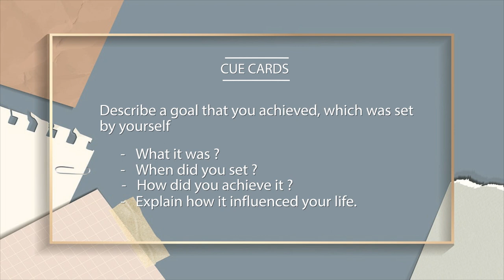Talk about a goal that you wanted to achieve and succeeded - Cue Card Sample Answer | IELTS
Talk about a goal that you wanted to achieve and succeeded. Please say
– What did you want to achieve?
– Why did you have this goal?
– How did you do it?
– How did you feel after achieving it?

Our Key features are:
• Personalized Coaching
• Experienced